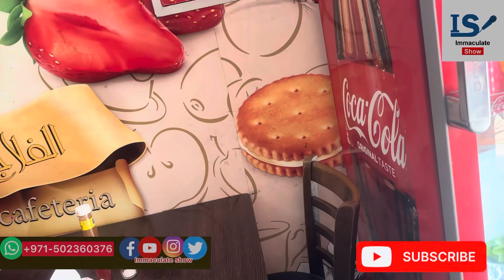OMG Dubai and Sharjah Are Flooding (LIVE)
Bulletin,Dubaiheavyrains,aftermath,business